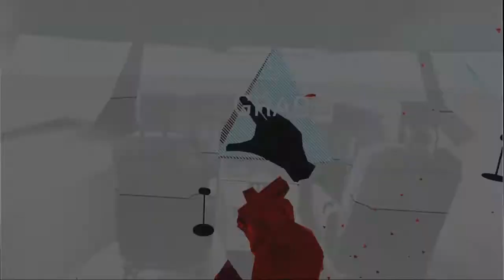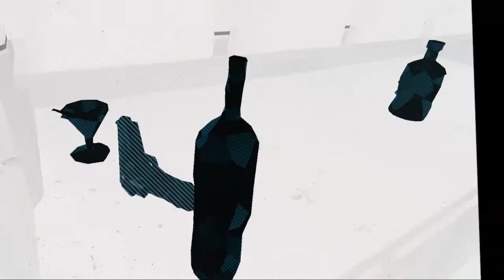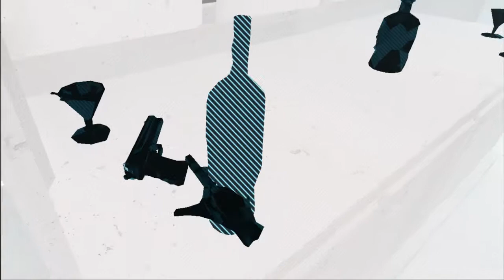SuperHot VR - Tweede poging - Oculus VR